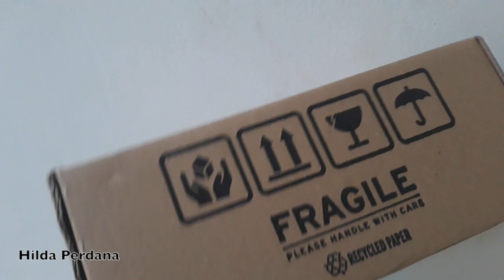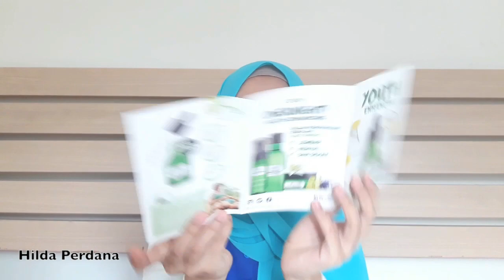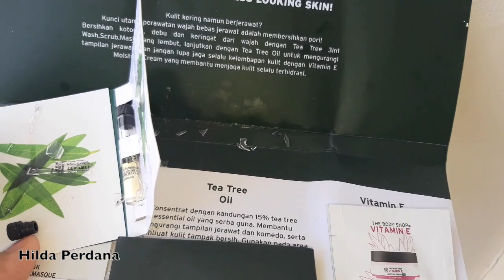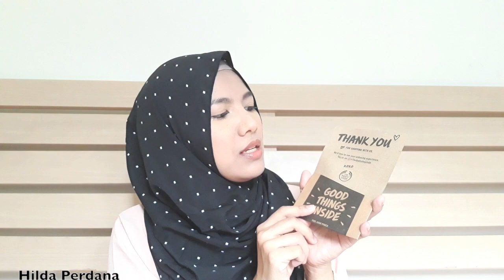Unboxing Kemasan Baru The Body Shop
hilperd
hipermart